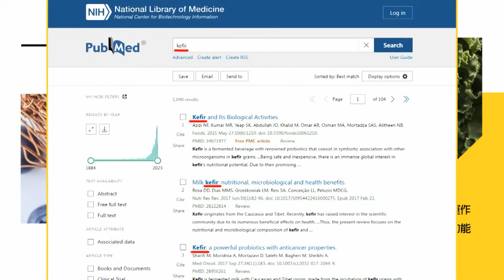【每日必看】首場政見會 侯戰力強 賴顯拘謹 柯成局外人｜"年輕人沒欠民進黨" 侯友宜猛轟賴"空嘴薄舌"! 20231221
0:00 侯友宜批賴雙面台獨 賴清德指侯柯假和平
0:39 2024總統政見發表會登場!侯.賴.柯同台較勁 砲火猛烈!
2:23 首場政見會 侯戰力強 賴顯拘謹 柯成局外人